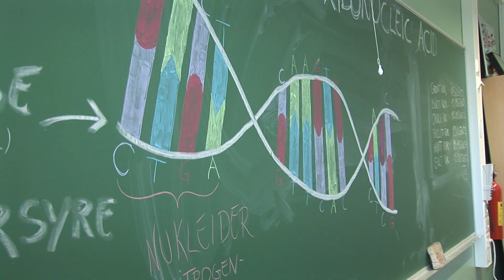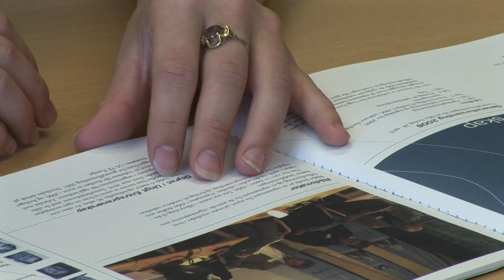Bø vgs 2014